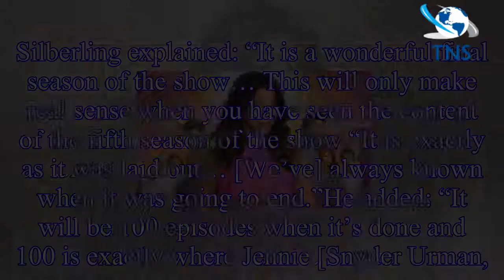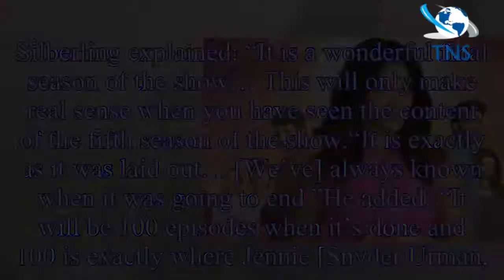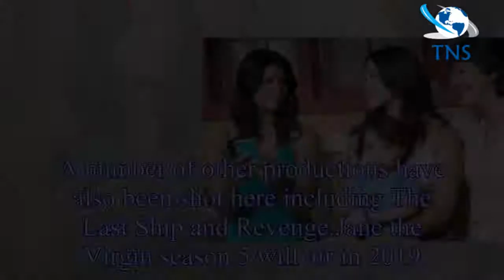Jane the Virgin season 5 location: Where is Jane the Virgin filmed? Where is it set?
Season five of Jane the Virgin was confirmed earlier this year by US network The  but sadly for fans it’s going to be the last one ever.
The  hasn’t confirmed an airdate for season five as yet but it